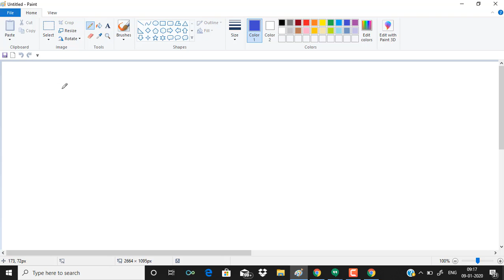INTEGRATION LECTURE 15 , MISC EXERCISE CHAPTER 7, NCERT, IMPORTANT INTEGRATION QUESTIONS